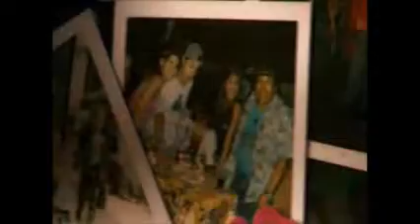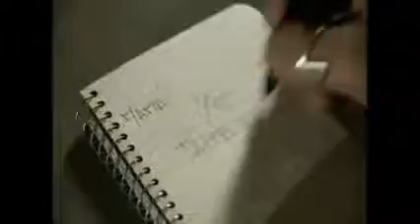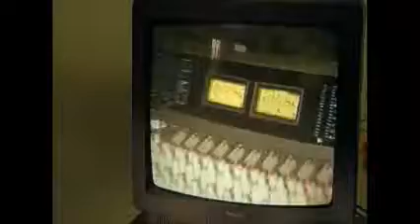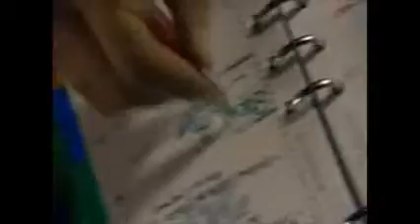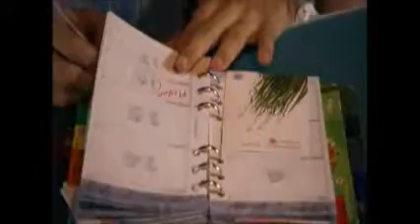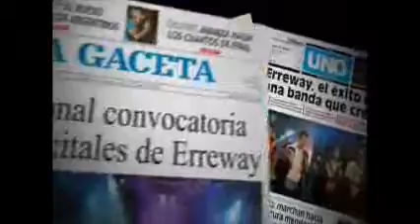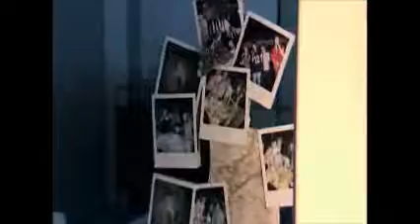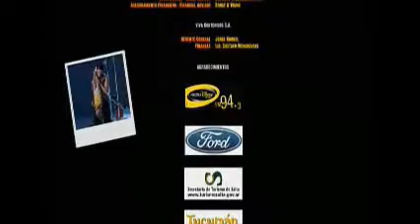Erreway - 4 Caminos Completa